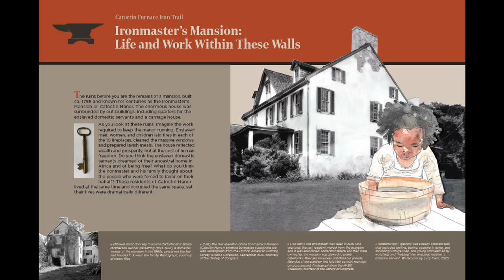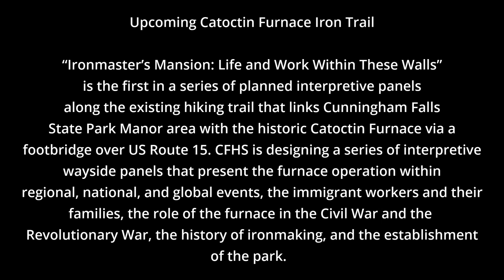"Faces," artist Lucy Irwin, virtual Maryland Iron Festival 2020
Lucy Irwin was one of the artists featured during the Virtual Maryland Iron Festival 2020